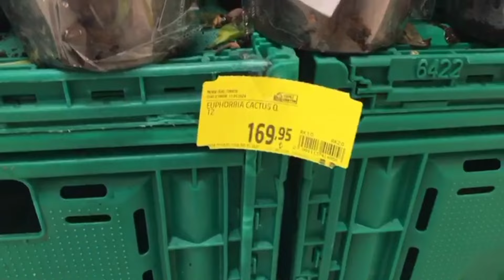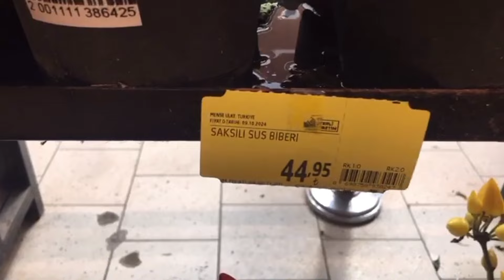MİGROS'A GELEN ÇİÇEKLER 🥀🥀☘️☘️🥀🥀